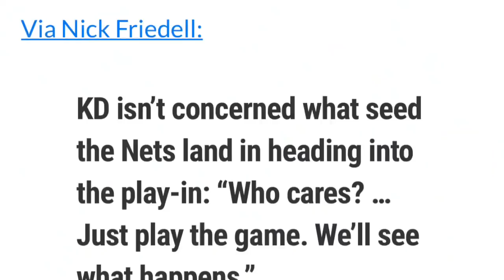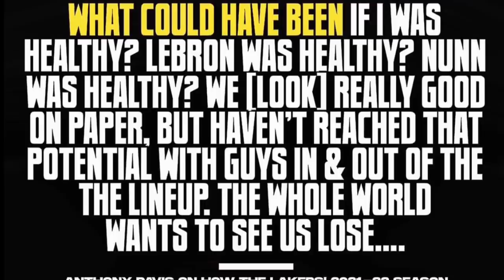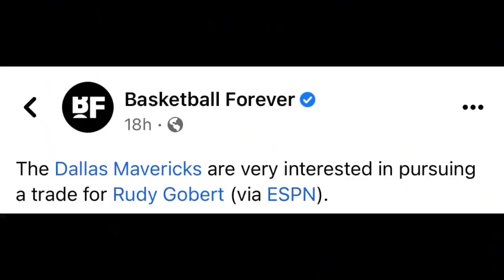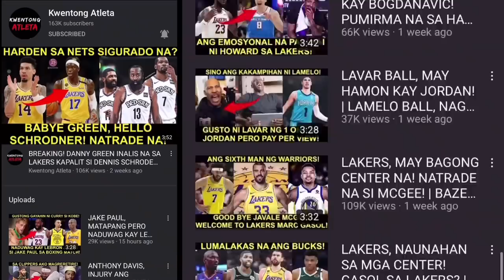KD WALANG PAKIALAM SA PWESTO! DAVIS NAGRASON! DONCIC GAGAWING SUPERSTAR SI GOBERT! GULO SA JAZZ?